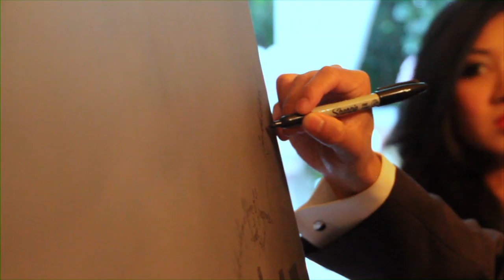viceroy hotel santa monica wedding Sabrina + Reza Viceroy Persian wedding table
viceroy hotel santa monica

Sabrina + Reza at their wedding ceremony. The table was filled with all of the traditional elements, as well as glamorous florals and gold pieces and a mirror.

For more information about bookings and if we have your

Wedding video Los Angeles